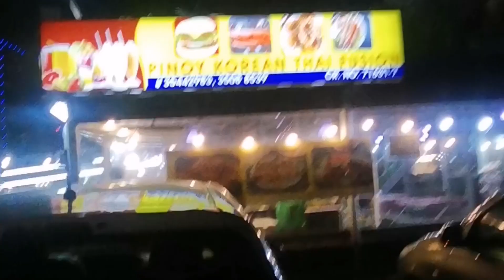FIRST TIME NG MGA BATA KUMAIN NG SHABU-SHABU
Me and my friend CAROLINE decided to go for Filipino restaurant but we ended up to eat In this restaurant. So we try to eat SHABU-SHABU.